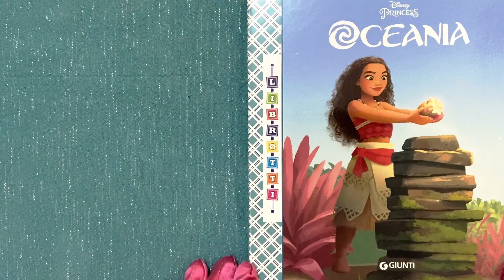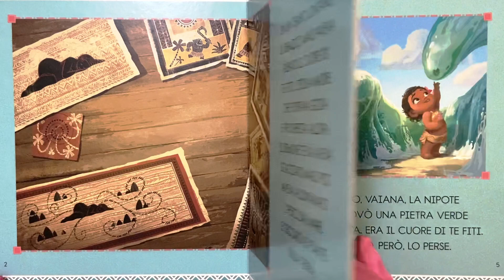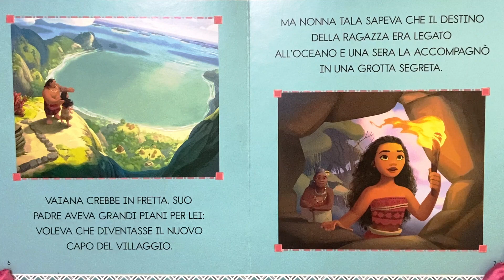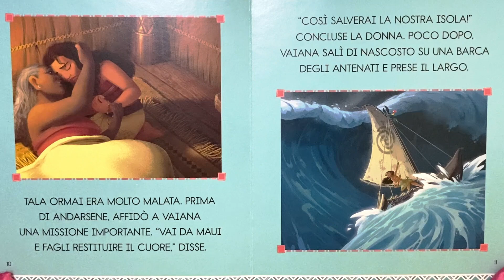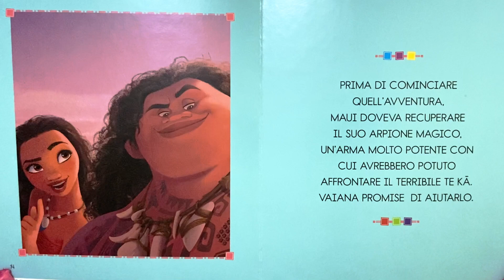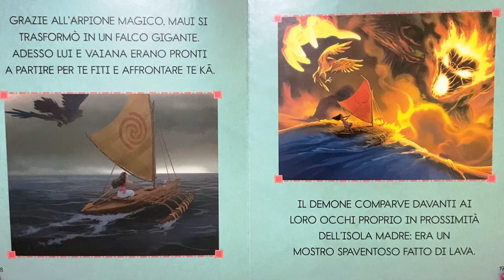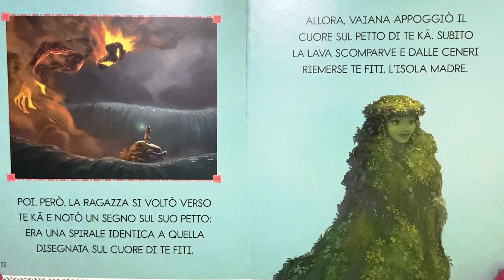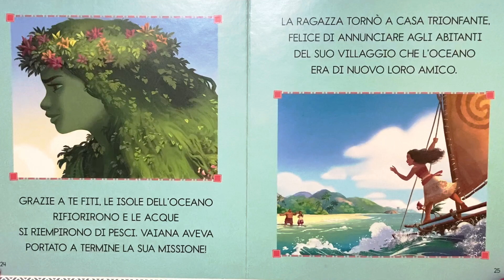OCEANIA - LIBROTTINO DISNEY - AUDIOLIBRO - LETTURA AD ALTA VOCE PER BAMBINI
In questo episodio Palmi ci legge la storia della coraggiosissima Vaiana, che per salvare la sua isola e il suo popolo, sfiderà l'oceano immenso e, con l'aiuto di Maui, riuscirà a ridare il cuore rubato a Te Fiti.
Ciaooooooo

Musica di sottofondo:
First Light - Atch   / atch-music